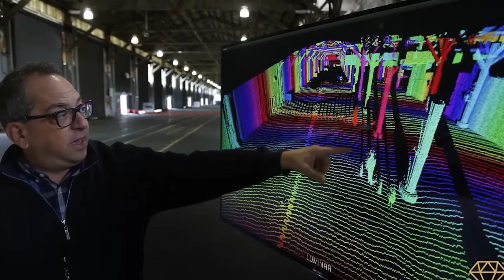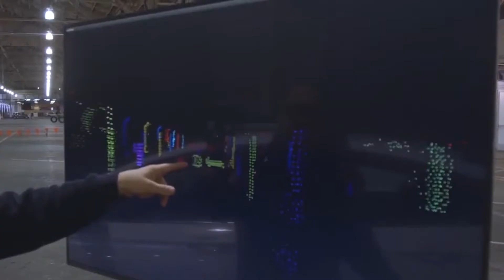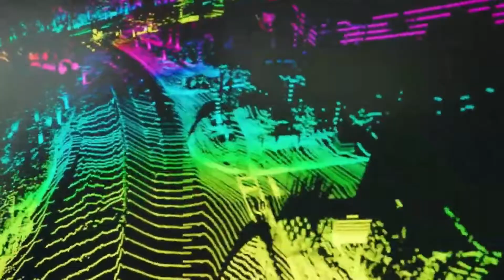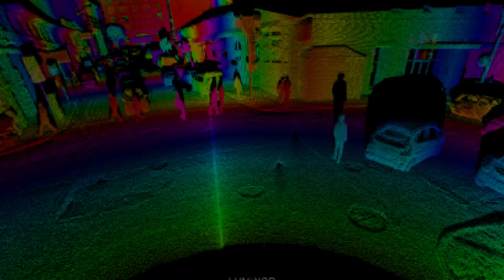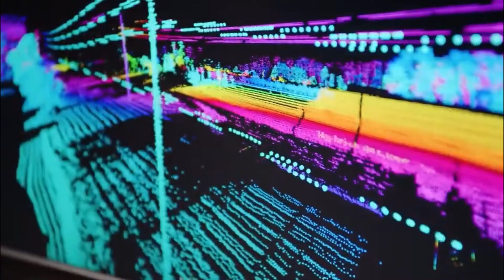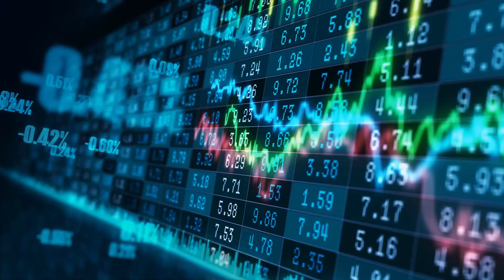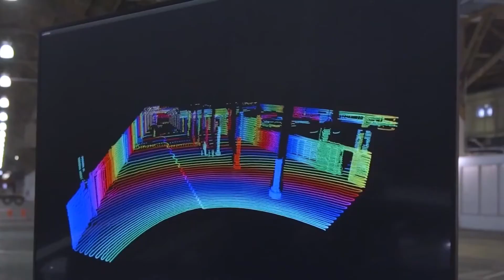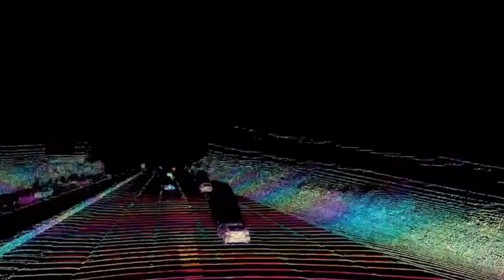Who Is Austin Russell? The Worlds YOUNGEST Billionaire & Luminar Technologies CEO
When Austin Russell sold part of his company, Luminar Technologies, he became the worlds youngest billionaire overnight. Luminar Technologies, also Luminar Technologies Inc, is a software company that uses Lidar to help self driving cars know their surroundings better.

Who is Austin Russell? He is the worlds youngest billionaire, and well, at 12 years old, Austin Russell built his own cell phone by using only a Nintendo DS, the internet, and his great mind. That's fair to say since he memorized the periodic table at 12 years old. Austin spent his spare time researching laser optic technology and watching online lectures by Stanford University (which he later attended as a Physics major). Here is everything about him, so let's start.